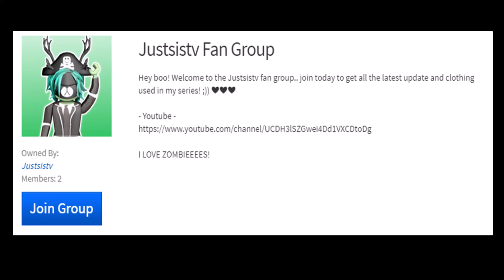'EVIL PEOPLE' - ROBLOX SERIES - NO CURE - EP 17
roblox no cure serie episode 16 infected horror zombies